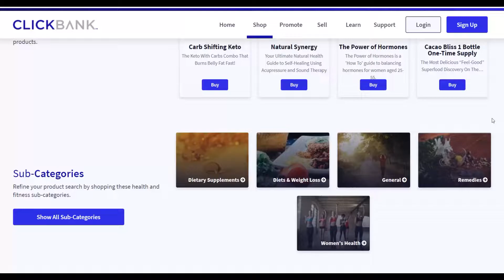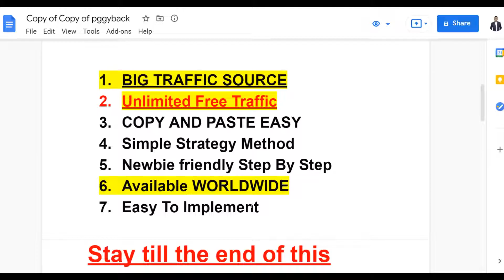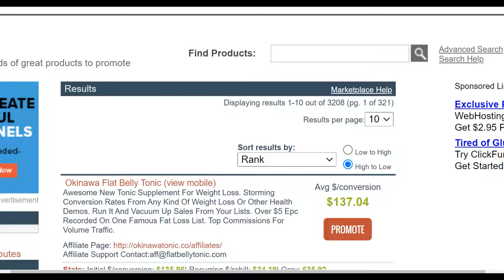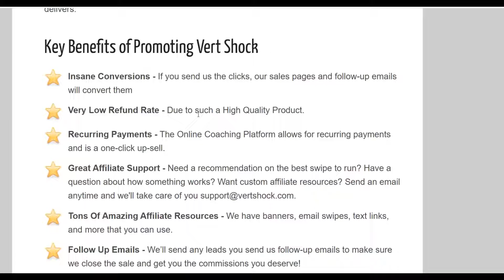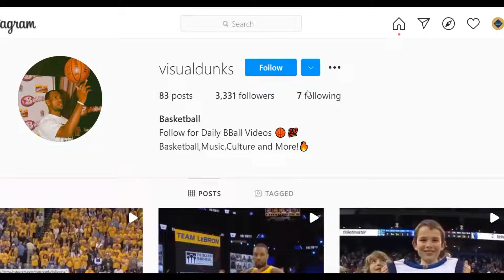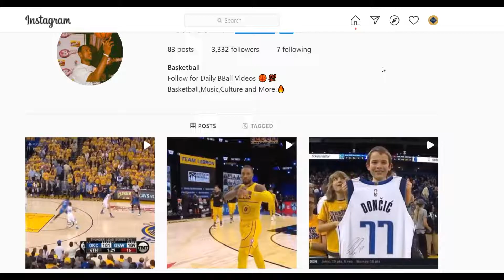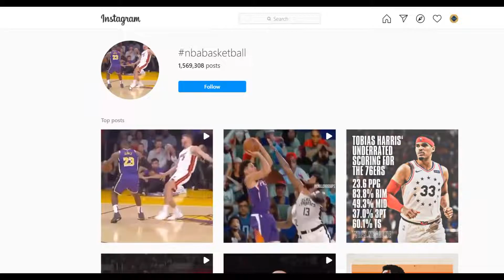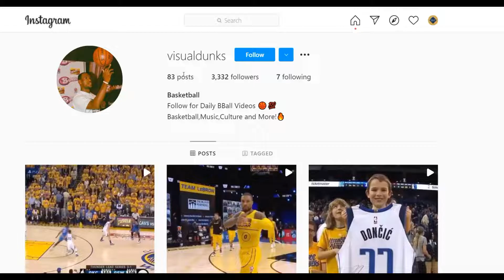Untapped Method To Make $180+ Per Hour On Clickbank/Digistore24 With Free Traffic: Clickbank 2022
(NEVER SHARED) How To Make Your First Sale ON Digistore24 IN 48 Hours: Easy Traffic Hack

Welcome To The Smart Online Payday Channel, In this channel, I will show you some of the best methods to make money online from the internet and you can earn a side or full-time income from these methods.